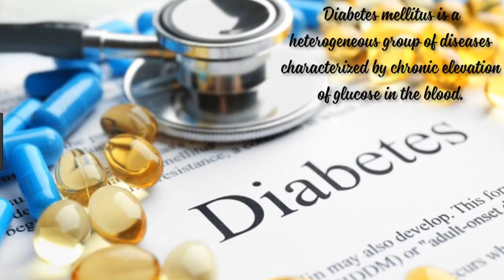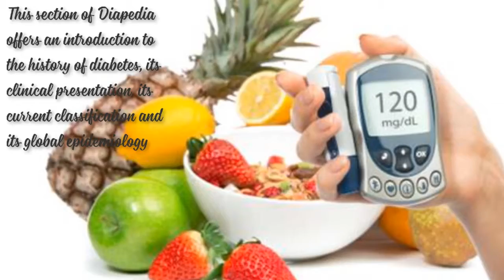Diabetes Mellitus || health & fitness